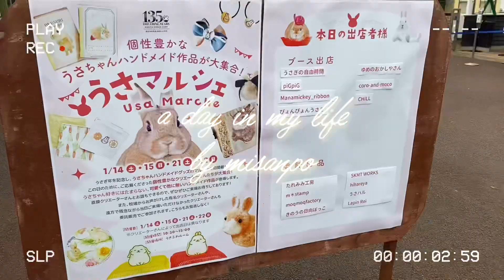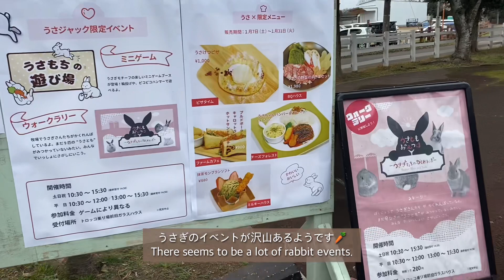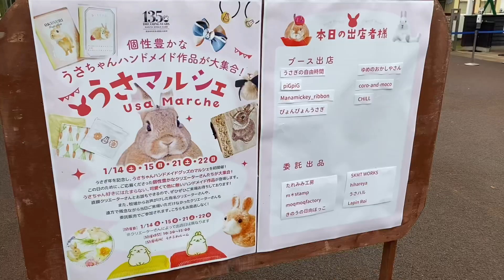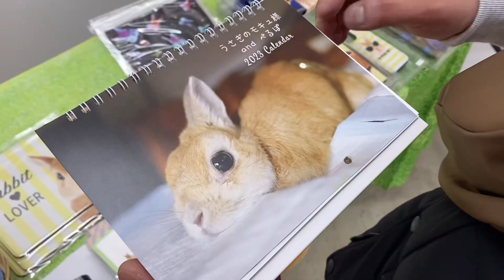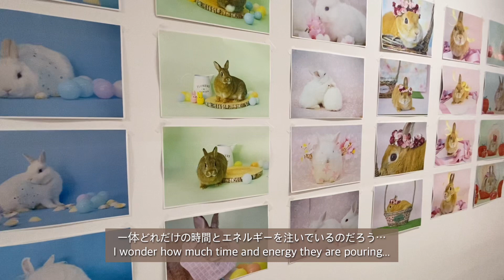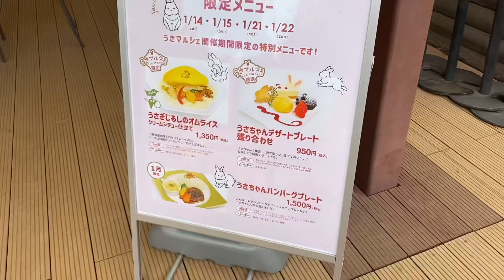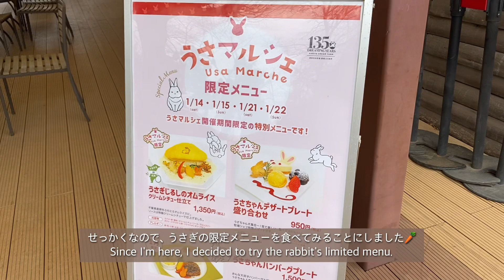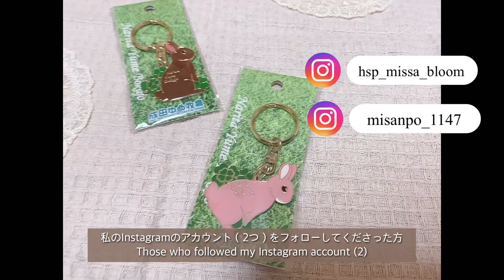【vlog】動物たちと自然とカフェでココロを満たす繊細女子の休日🐇🌿🍟☕️lうさぎとHSPは似ている⁉️lうさちゃんメニュー🍽lハンドメイド🐰🪡🧵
《詳細》

【成田ゆめ牧場】

住所: 〒289-0111
千葉県成田市名木730-3
営業時間: 冬季（12〜2月）
平日10:00〜16:00
土日祝日9:30〜16:30
駐車場:有

【うさぎストラップ応募方法】

以下の①〜③が条件となります。

③Instagram@hsp_missa_bloom
アカウントのDMに、YouTubeを見た感想を記載。

期限:1/31（火）23:59まで
当選発表日:2/1
当選者発表は発送をもってかえさせていただきます。（DMで送らせていただきます）

（企画終了後フォローを外される方はご遠慮ください）

皆さまのご応募心よりお待ちしております☺️

misanpo misanpovlog hsp 休日vlog hsp vlog#繊細女子#hsp#繊細さん#成田ゆめ牧場#ハンドメイド#うさマルシェ#限定メニュー#うさぎメニュー#ハンバーグプレート#プレゼント

Sub▶️misanpo_1147

camera:iPad Pro11、iPhone11